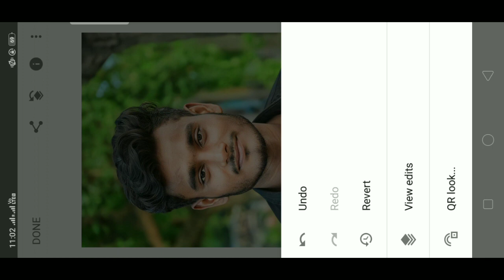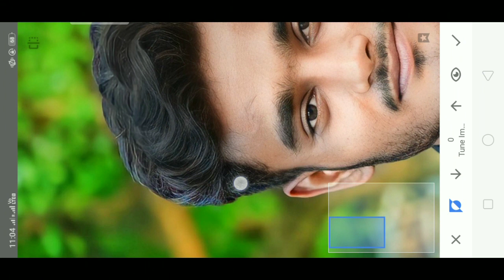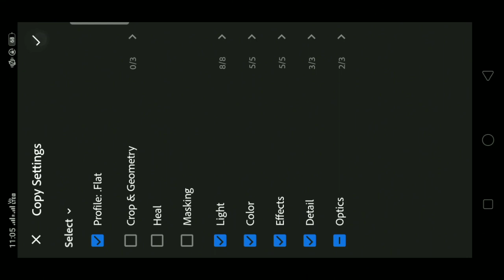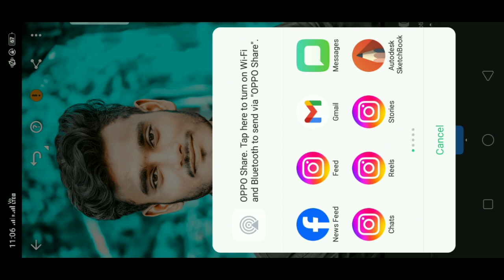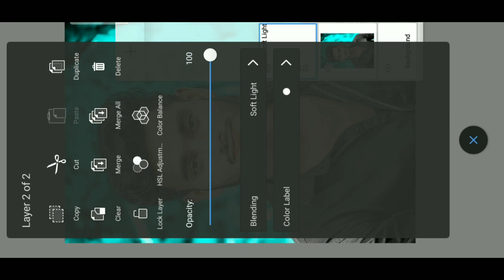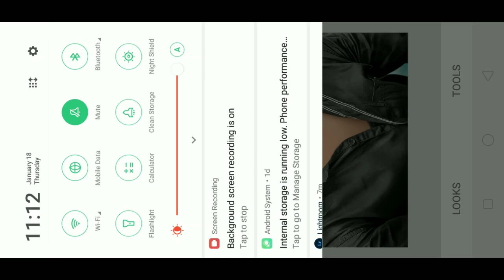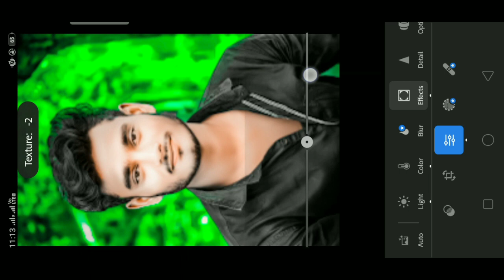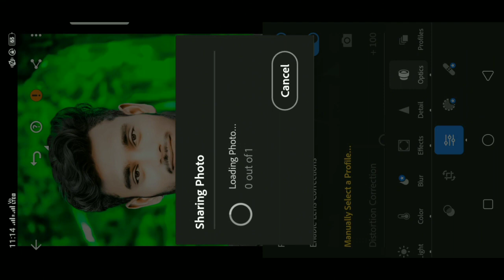Snapseed or Or code face smooth new tricks|| Snapseed tutorial Snapseed Or code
Google drive
Downloaded preset

Apps Name
autodesk sketchbook app
Snapseed app
Lightroom app
picsart app

sketchbook app
autodesk sketchbook editing
photo editing autodesk
Lightroom app
Snapseed editing photo
picsart editing photo app
sketchbook editing photo app